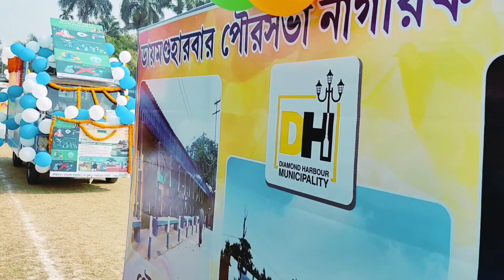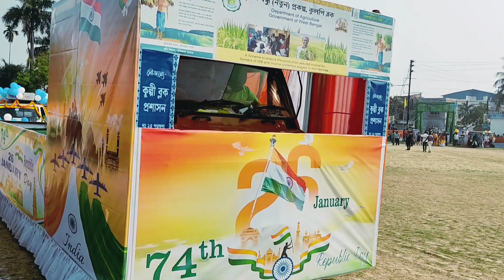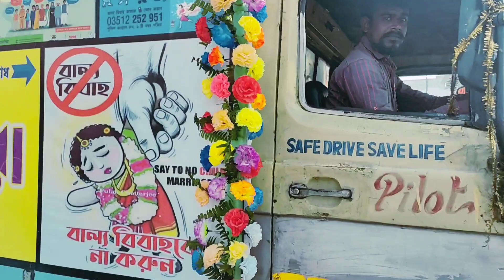74 th republic day celebration under Sdo diamond harbour